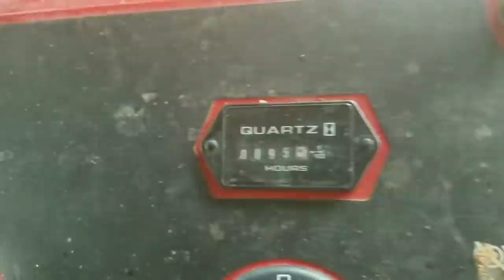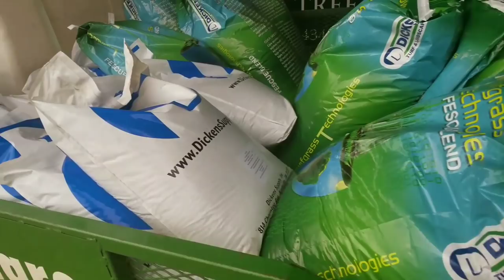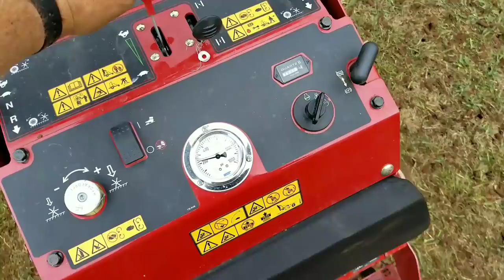Renovation, Grubs, Aeration Season Winding Down - The Grass Factor